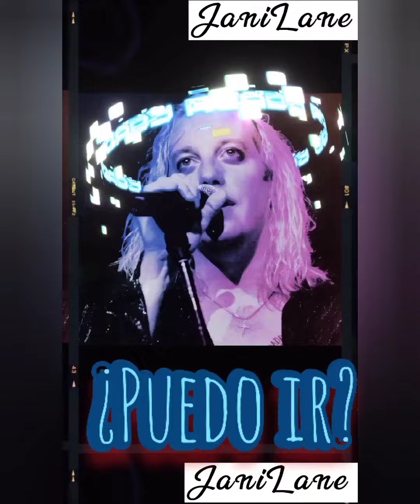JaniLane - Sad Theresa